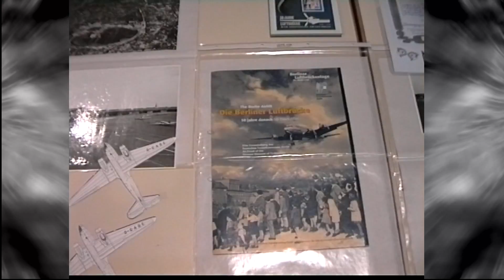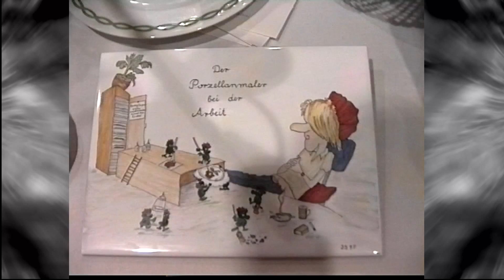Neukölln Gropiusstadt Hobby Ausstellung RUNDGANG 3 Teil 1998